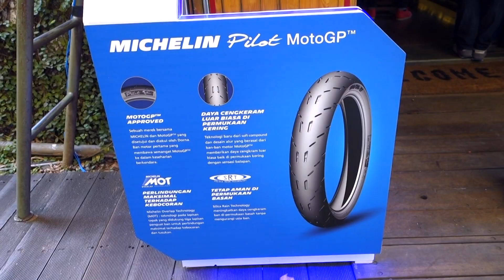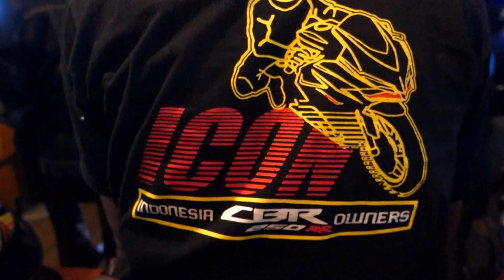Asliii ini niat banget SUNMORI !!!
Pada sunmori kali ini gw ridding bersama ICON (Indonesia CBR Owners) ke Yesterday Cafe Antasari untuk menonton Moto Gp. Dan ini adalah motovlog pertama gw guys semoga kalian suka yahh sama video gw. Terima Kasih